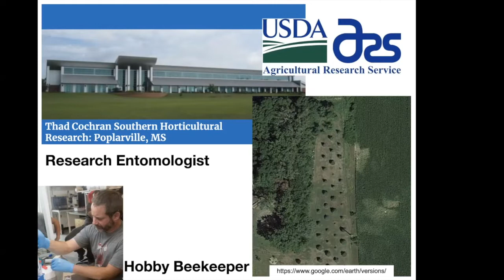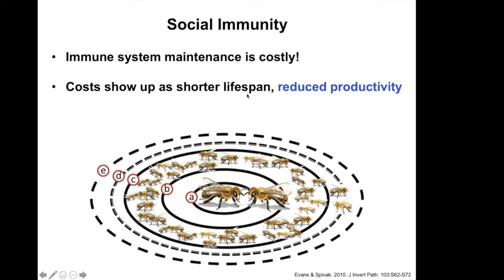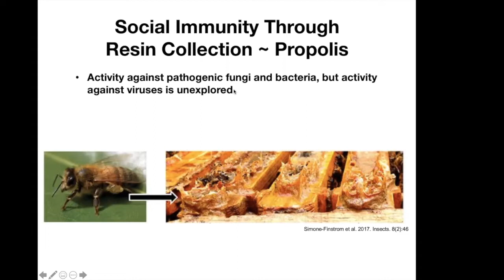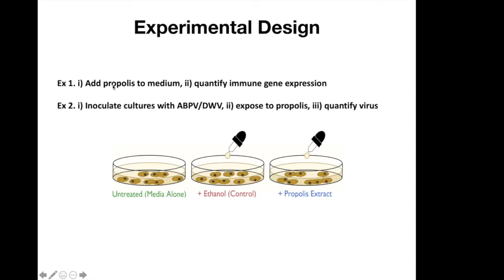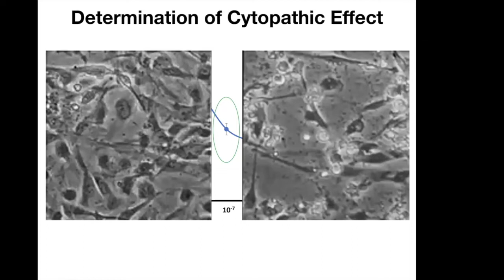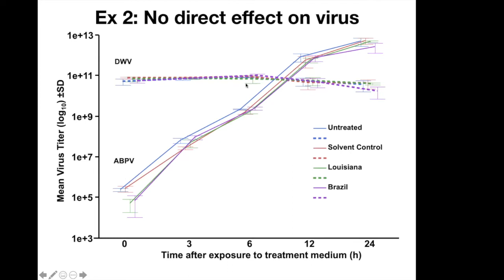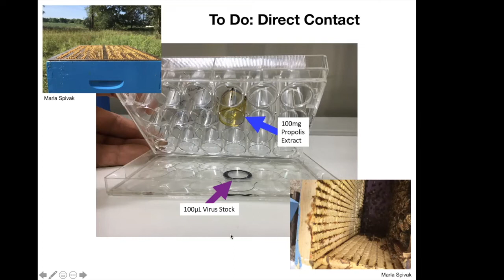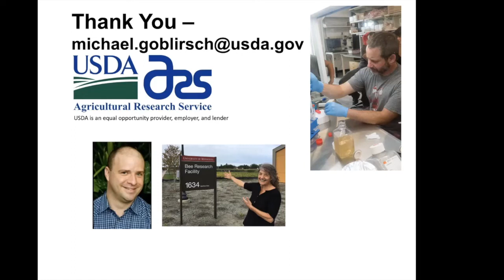Social Immunity for Honey Bee Health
Mike Goblirsch is a Research Entomologist with the USDA Agricultural Research Service.  His research focuses on understanding the role of pathogens and other stressors in honey bee health.  He is particularly interested in pathogen-mediated effects to bee cell health. He has developed the first continuous honey bee cell line that serves as a tool, along with individual and colony-level studies, to understanding intracellular microbes that have a negative impact on honey bees